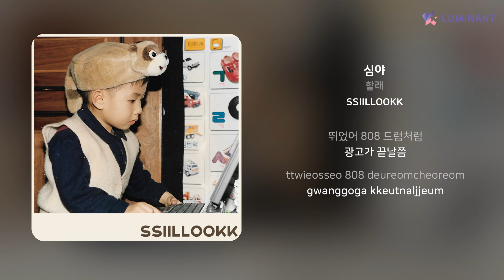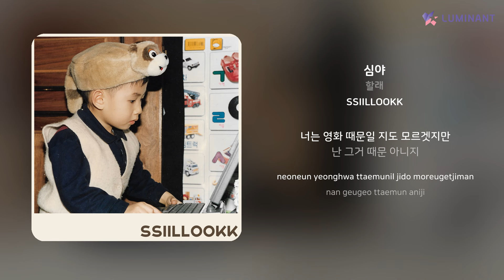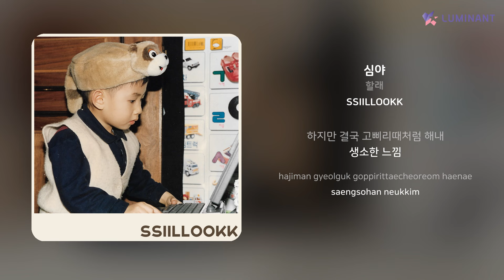할래 - 심야 | 가사 (Lyrics)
Artist: 할래
Track: 심야
Album: SSIILLOOKK
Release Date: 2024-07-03